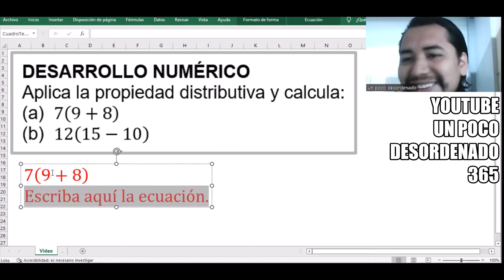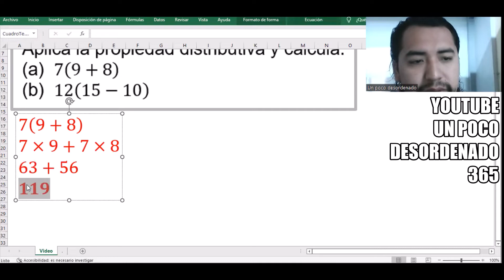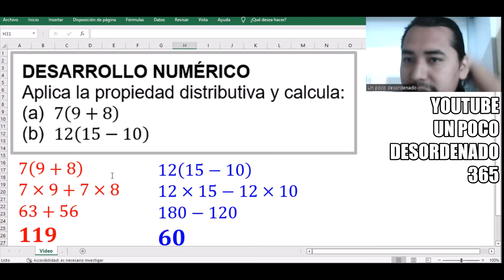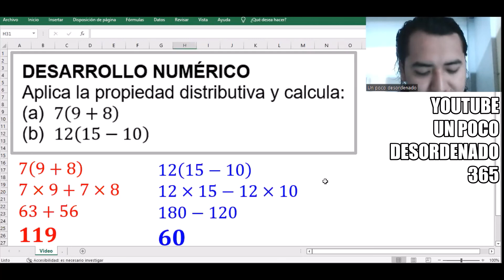555 - Ejercicios resueltos de la propiedad distributiva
DESARROLLO NUMÉRICO
Aplica la propiedad distributiva y calcula:
(a) 7(9+8)
(b) 12(15-10)